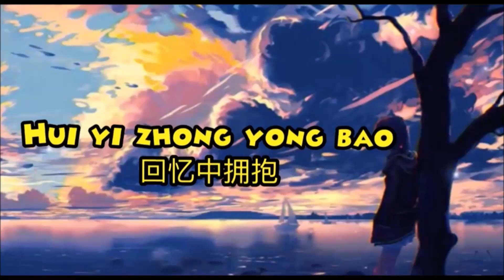Hui Yi Zhong Yong Bao 回忆中拥抱 line dance (Dance & Teach)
Choreographer: Shirley Bang (MY) & Penny Tan (MY) - June 2022